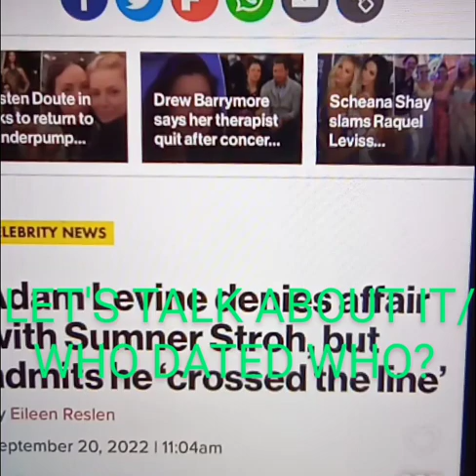AVRIL & TYGA ARE DATING..WHO ELSE DATED WHO? HOT TOPICS.TREND TOPIC. COMMENTS BELOW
ALLEGEDLY..WHO DATED WHO AVRIL LAVIGGNE TYGA